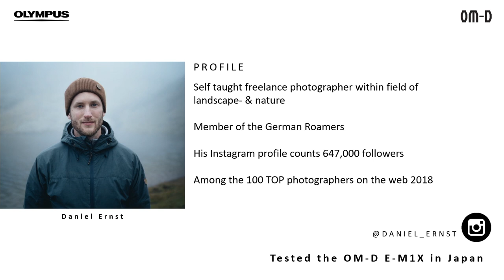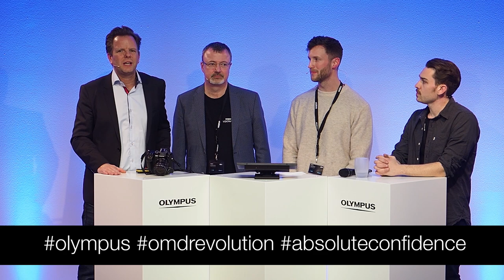olympusLIVE | PART 4 | eXtreme talks about image quality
Brought to you live from Hamburg: The newest Olympus camera in professional photography! Watch here the playlist of the full show of the OM-D E-M1X release event.
PART 4 captures the olympusXplorers Hannes Becker and Daniel Enrst, as well as visionary Andreas Geh, on their mission to test Olympus' newest camera model in Japan and Madeira. They show you the potential of the OM-D E-M1X regarding image quality.